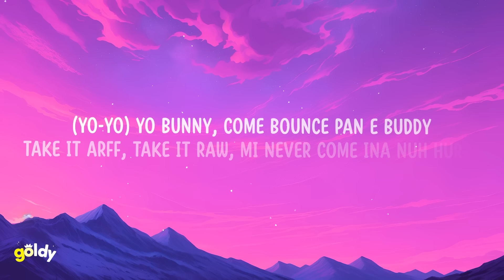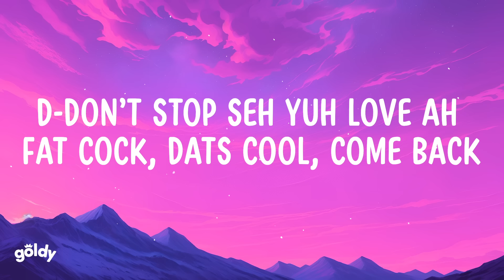Prodbycpkshawn, Ugly Andz - Yo Bunny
LYRICS:
[Intro]
Wah ya mean?
(Shawn, you be doin' too much)

[Chorus]
(Yo-yo) Yo bunny, come bounce pan e buddy
Take it arff, take it raw, mi never come ina nuh hurry
Funeral weh yuh bawl den mi cum ina yuh tummy
Ina yuh wall weh mi fall, den mi grip up pan yuh pussy

[Verse 1]
Seh mi find ah phat pussy dung ah Netherland
Di suhm very clean, coulda never second hand
Mi rub it dung wi vaseline, not and every single man
Could deh in ar hole, when mi deh ina in her home
Teking arf ar clothes, ready fi di lamppole
She get up and garn sore, she really wan more
Ayy gyal ah weh yuh digits, mek mi put ina mi phone
(Mi-mi) mi back ina min cah mi really miss ya moan
A mi in fi win it plus nuh wan be alone
This ah different kinda image, mi never really fold
(Swerve-swerve) Swerve and ah dip, swerve and ah dip
Girl turn yuh body, mi never hurt nobody
And girl personally, yuh have e curve and assist
Pan di pitch mi play 6, come taste some ah dis

[Verse 2]
Ah suh yuh, ah suh yuh gwan, suh yuh gwan, suh yuh gwan
Bad gyal come back, come back fi di backshot
Two hand twist, how yuh down fi di action
And seh yuh na miss, mi nuh need nuh reaction, watch it
Mi have ah jelly fi yuh belly, but mi never wan swell e
Yeah di fuck too hot, coulda dung ah New Delhi
Yeah yuh like this fuck, that's cool, get ready
Pan yuh marks get, ah pan yuh marks get
D-Don't stop seh yuh love ah fat cock, dats cool, come back
Mek mi get seduction from you slow dance when yuh hear dem play my tune
Hold on, mek mi get ah baby from you

[Outro]
Yo bunny, come bounce pan e buddy
Funeral weh yuh bawl, den mi cum ina yuh tummy (Shawn, you be doin' too much)